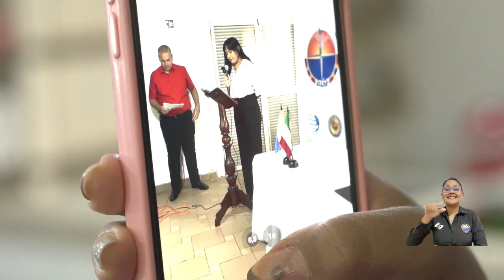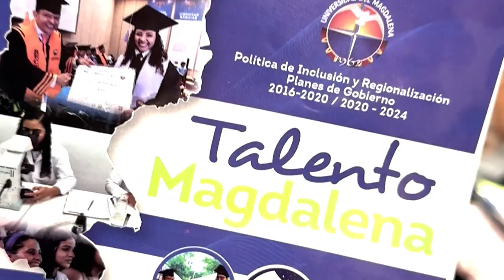Sede digital en Sabanas de San Ángel, inaugurada por el Rector Vera en la gira de Talento Magdalena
El Rector Pablo Vera Salazar terminó su recorrido por 11 municipios del Departamento en los municipios de Sabanas de San Ángel y El Retén. Para ambos, la Universidad del Magdalena llevó buenas noticias: una sede digital para el primero y nueves cupos más en el programa Talento Magdalena, para el segundo. Sin duda, todo esto es fruto de la gestión basada en resultados desde el Plan de Gobierno 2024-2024 ‘Por una Universidad Aún más Incluyente e Innovadora’.